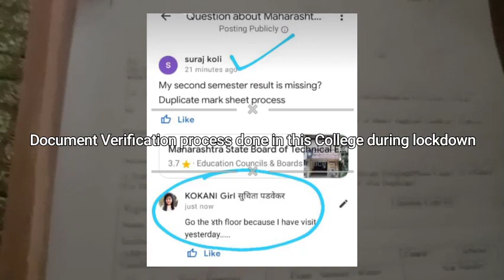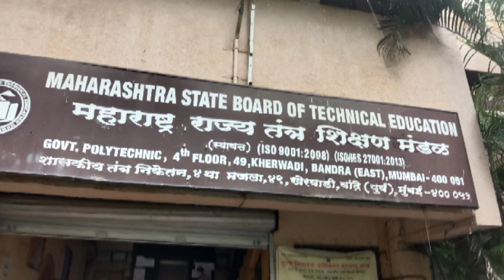नेमक काय घडलं GPM मध्ये ?GOVERNMENT POLYTECHNIC MUMBAI|POLYTECHNIC#BANDRA#GPM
ALL DOCUMENT VERIFICATION PROCESS AVAILABLE IN GPM COLLEGE DURING LOCKDOWN SO HURRY UP